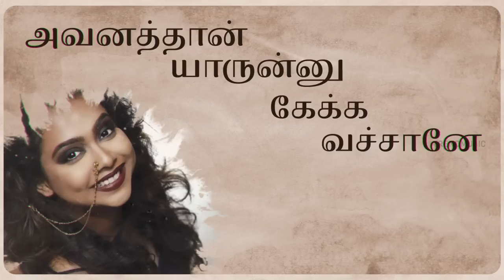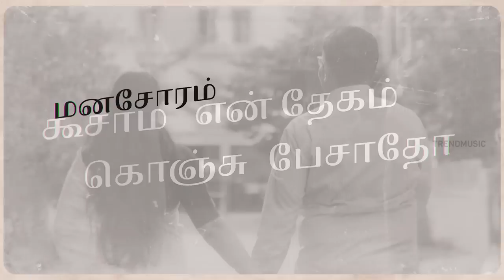Kanala Pakatha | Ananya Bhat | Lyrical | Kaarottiyin Kaadhali | N.R. Raghunanthan | Yughabharathi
Kanala Pakatha | Ananya Bhat Songs | Kaarottiyin Kaadhali | N.R. Raghunanthan | Yughabharathi

Presenting you the beautiful soulful melody  Kanala Pakatha from Kaarottiyin Kadhali movie composed by N.R. Raghunanthan. Sung by Ananya Bhat. Lyrics by Yugabharathi. Cameraman Vindhan Stalin. Edited by MU. Kasiviswanathan.

Song Details:
Lyrics  :  Yugabharathi
Singer

Musician Credits

All songs Arranged and Produced by N.R.Raghunanthan
Indian Flute, Penni whistle and other wind instruments : Kirankumar
Acoustic Guitar, Electric Guitar, Classical Guitar, Bass  : Telfer Simeon
Indian Percussions : Karthik Vamsi
Keys : Simon Telfer
Backing Vocals : Lijeshkumar

All Song Recorded at Voice and Vision studios, Chennai by Lijeshkumar
Mastered by Abin Pushpakaran @ Blu academy, Chennai.

Cast Details : Elango Kumaravel, Janaki Devi, Siva R, Rajani, Pichaikaran Moorthy, T. Sivakumar, Aakaash Aanandan, Adarrsh Aanandana, Anjana.

Crew Details :
Production : 3S Pictures
Director : Siva R
Cameraman : Vindhan Stalin
Editor : MU. Kasiviswanathan

2022 tamil songs | latest Tamil Songs | New Tamil Songs